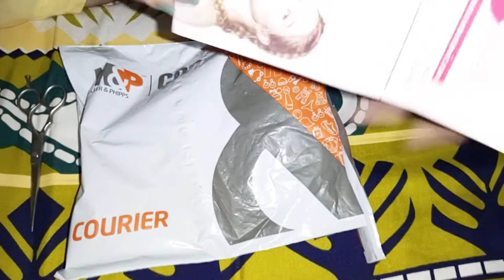Mirchi kha k moo jaal gaya🥵 |Gua Sha stone buy kiya wow sonic sy |Nayab Gull vlogs🦋